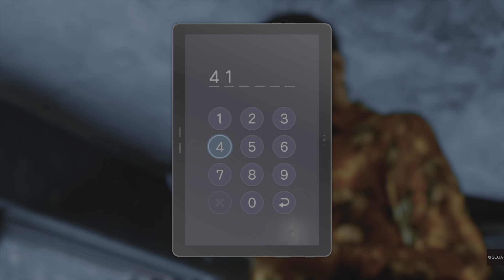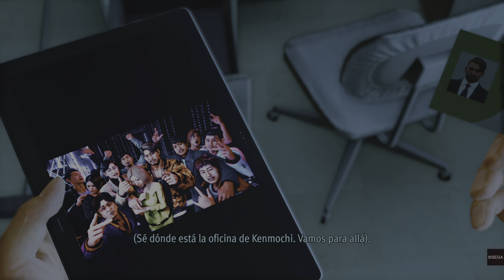Lost Judgment_20240918180919